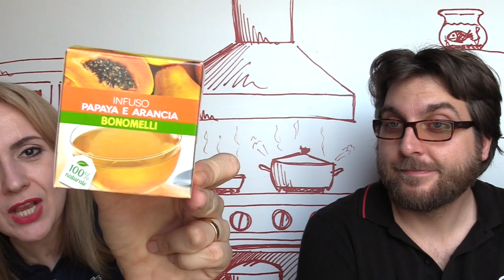La Nostra Collezione di Tea...con un altro video così, Gabriele lo perdiamo! (2C+K)